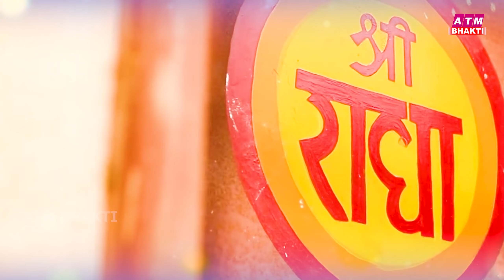15 August 2024 |Independence Day Song | Special Desh Bhakti Song 2024 | देशभक्ति गीत |देशभक्ति गाना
15 August 2024 |Independence Day Song | Special Desh Bhakti Song 2024 | देशभक्ति गीत |देशभक्ति गाना
15 August 2024 |Independence Day Song | Special Desh Bhakti Song 2024 | देशभक्ति गीत |देशभक्ति गाना